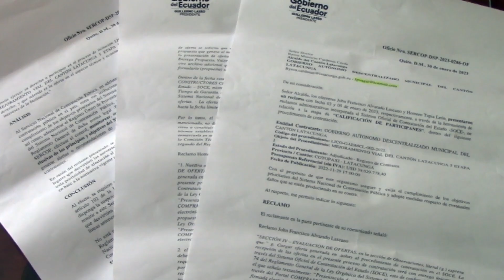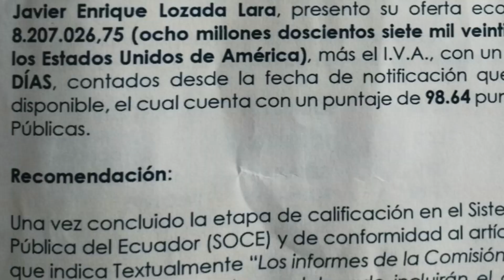SEÑALAN IRREGULARIDADES EN MEJORAMIENTO VIAL DEL CANTÓN LATACUNGA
Información | Homero Tapia denuncia favoritismos e irregularidades durante el concurso correspondiente al proyecto de mejoramiento vial del cantón Latacunga Quinta Etapa, cual se desarrolló a través del Servicio Nacional de Contratación Pública (SERCOP).